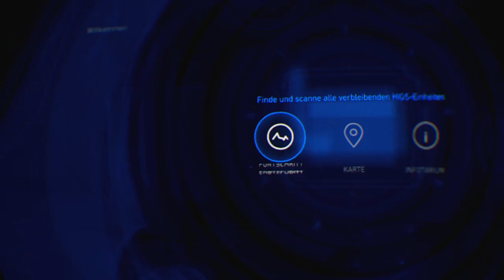Robinson the journey ep 1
Hallo leute! Auf meinen Kanal gibt es gameplay videos und fifa videos .